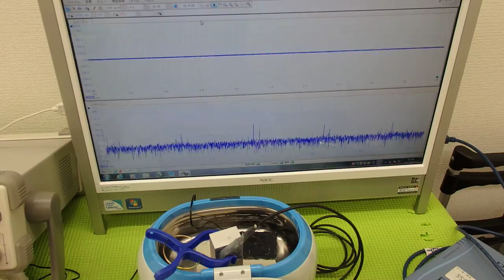超音波の応用に効果的な‹ＬＣＰ樹脂（上野液晶ポリマーＵＥＮＯＬＣＰ）›